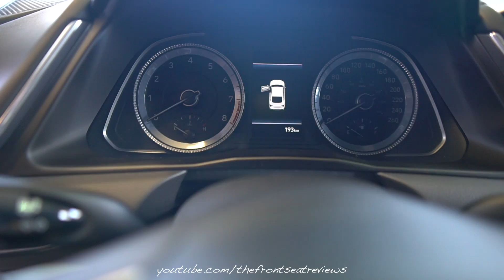2021 Hyundai Sonata Exterior and Interior Walk Around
Today we review the 2021 Hyundai Sonata. We hope you enjoy this detailed walk around of this amazing 2021 Hyundai Sonata.